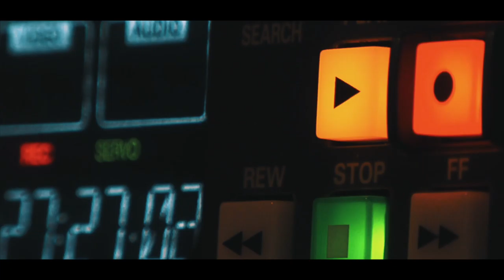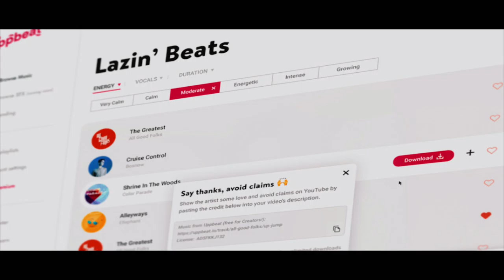How to Find Free Music For YouTube | [No Copyright Issues]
📄 Video Description - In this video, I will tell you how I find music for my videos without any copyright issues or demonetization of content. The answer is Uppbeat. The music is free for use and anyone can use it. Music is organized based on mood, genre, and what type of content you are creating, so it is very easy to find.

👨🏼‍💻 About Me:-
If you are new here, Hi 👋 I am Shubh. I create videos 📹 and write ✍️ about cool and unique programming projects and how to stay productive. I create funny programming videos and documentary-style videos 🎞 related to tech.

The Subtle Art of Not Giving a F*ck (Life)

Everything Is F*cked : A Book About Hope

The Giver (a world without money)

The Third Door

Atomic Habits (productivity)